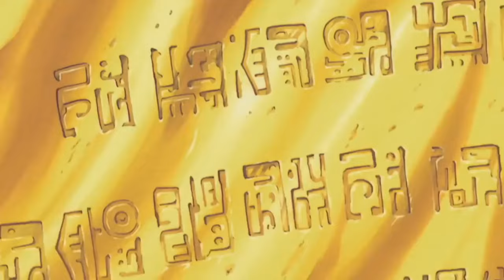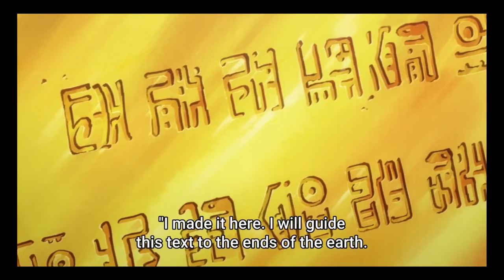Skypiea Poneglyph - Gol D Roger vs Luffy Era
Robin Skypiea Poneglyph, this scenes back in the day it really get me goosebumps when Robin know that Gol D Roger went to Skypea and not only he can read he also can write Poneglyph. I thought the only one who can read is Robin back then, so i was thinking like Damn, this Pirates King must know everything and can do everything. But after more than years im waiting. Turn out that the guy who wrote that is Oden. And that scenes also get me like “ watefak, so he’s the one.. after fokin years he is the man whos wrote that??” .

Skypiea Poneglyph Masa Luffy dan Gol D Roger
I do not own One Piece, One piece Anime or Manga belong to Eiichiro Oda